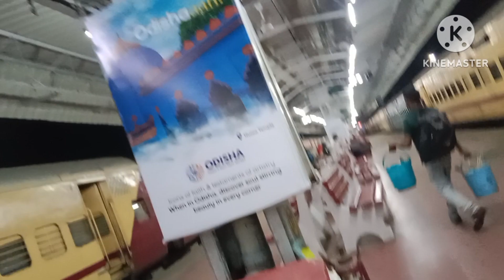krishnanagar to puri trip in train 🚆🚂